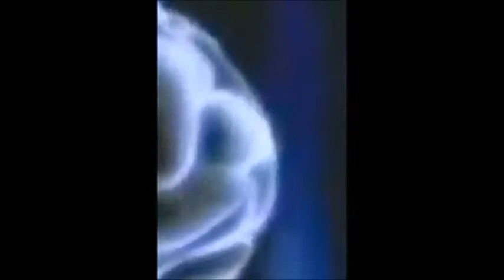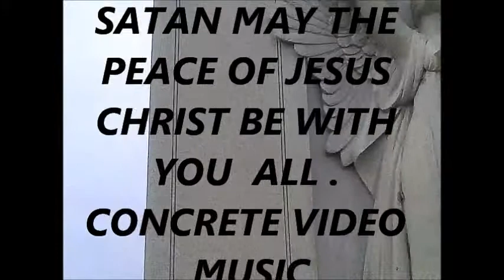REVALATION SONG THE LAST COMMING CRUSADE.PILO ZANETTI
I PUT INTRO WITH THIS SONG THE COMMING OF THE CRUSADE .THE MARK WILL BE TAKING THE PLACE OF MONEY.